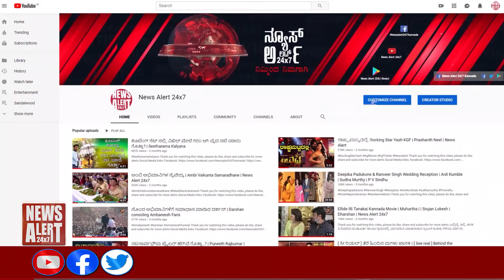ಸುದ್ದಿ ಸಮಯ ಪಾರ್ಟ್ 05 | SUDDI SAMAYA PART 05 | 06 09 2021 | News Alert 24x7